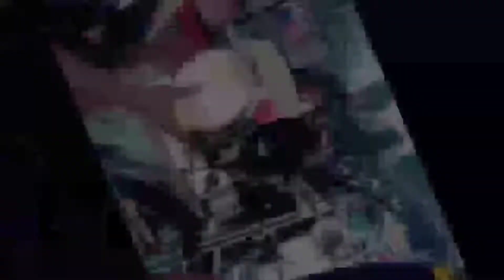Yamaha Mio i 125 Decals Installation / JRP Daeng, Thai Look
Mga ka Do-it ngayon naman po ay mag e install tyao ngbdecals sa mio i 125.. Maraming salamat po sa patuloy ninyong suporta. God bless po.